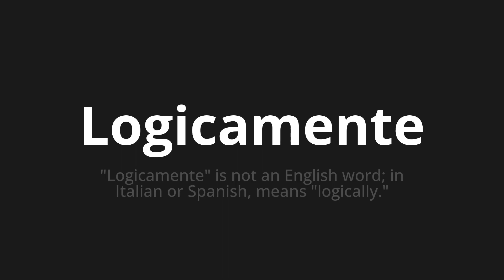How to pronounce Logicamente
🌍 Learn a new language now Master the Pronunciation of 'Logicamente Which means logically' - which means : "Logically" is not an English word;In Italian or Spanish, Means "Logically." 📝 with @HTPronounce 🎓🗣️ - [Your Guide to Italian]

Learn to pronounce 'Logicamente' perfectly in Italian with our easy and engaging tutorial by @HTPronounce! 📖📽️ In this comprehensive video, we provide you with native speaker examples 🗣️👂 and phonetic breakdowns 🎵 to ensure you get the pronunciation just right.

How to say Logically in Italian